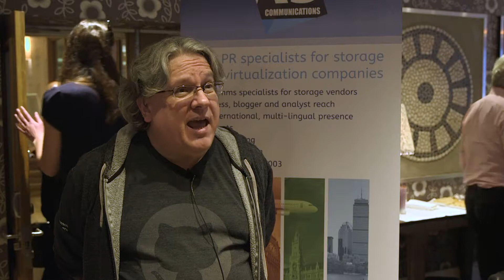A3 Communications Technology Live: Simon Bisson, Freelancer, testimonial